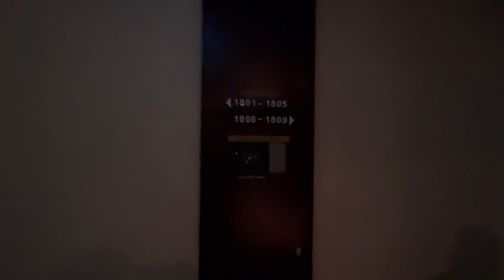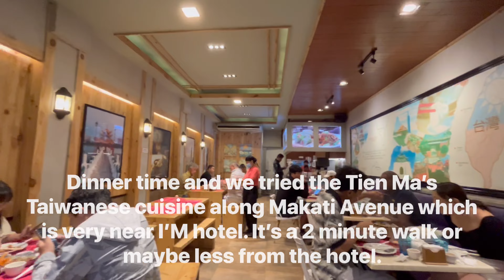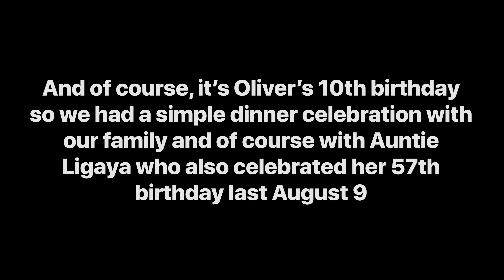Oliver’s 10th Birthday Staycation | I’M Hotel- 1st five star hotel in Poblacion Makati